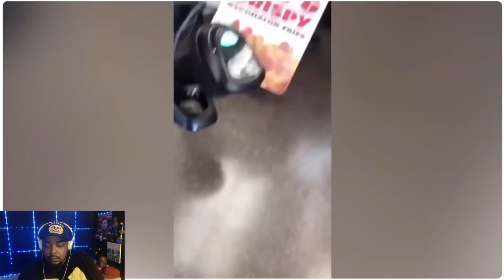Reacting To Karen Videos...Part3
"lee dem kiid lone mane" Karens vs Kids...
Heist reacting to "Karen" videos part 3...enjoy

Maaaaaaan!!!